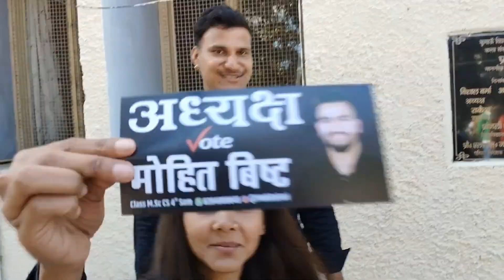DSB | Nainital | Election Preparation | Mashup